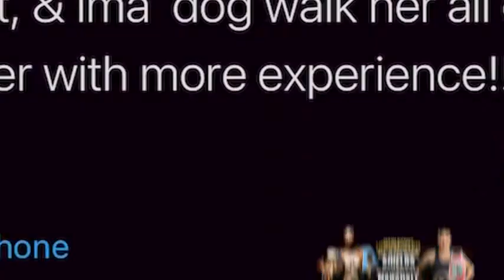(Heated Exchange) Mayer vs Baumgardner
On the undercard of Shields vs. Marshall , the rivalry between Mayer and Baumgarder will be settled but before the fight The Trash Talk.

Credit: Sky Sports, Dazn

APPRECIATE THE LOVE FAM

COME THRU AND CHILL, SEE YOU AT THE STREAMS